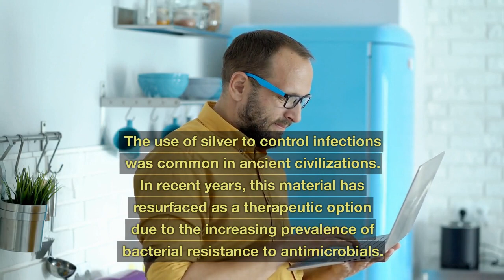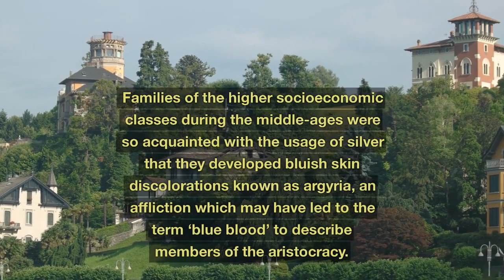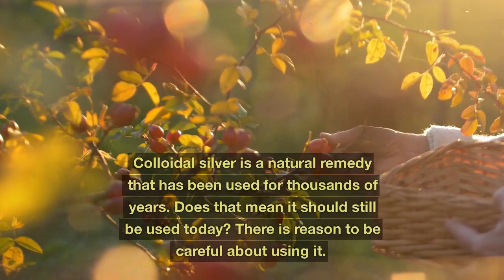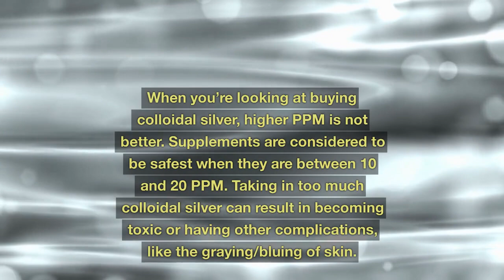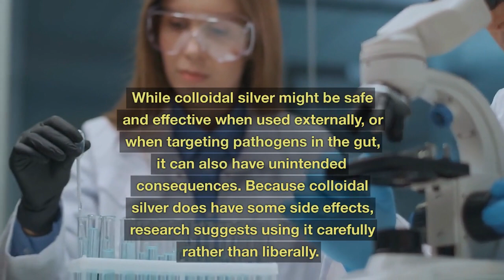What is colloidal Silver? The controversial benefits and dangers!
🌿🌿 Garden of Life Vegan Certified Organic, Non-GMO, Vegan Vitamins and Nutrients ➜➜➜
Today we answer the question, what is colloidal silver, and the controversial benefits and dangers.

Scientists have observed that silver kills germs, but they still don’t completely understand how. A lack of strong scientific evidence means the use of colloidal silver is still somewhat controversial.

The use of silver to control infections was common in ancient civilizations. In recent years, this material has resurfaced as a therapeutic option due to the increasing prevalence of bacterial resistance to antimicrobials.

This renewed interest has prompted researchers to investigate how the antimicrobial properties of silver might be enhanced, thus broadening the possibilities for antimicrobial applications.

Throughout history, silver has consistently been used to restrict the spread of human disease by incorporation into articles used in daily life. The earliest recorded use of silver for therapeutic purposes dates back to the Han Dynasty in China circa. 1500 B.C.E.

Silver vessels and plates were frequently used during the Phoenician, Macedonian, and Persian empires.

Families of the higher socioeconomic classes during the middle-ages were so acquainted with the usage of silver that they developed bluish skin discolorations known as argyria, an affliction which may have led to the term ‘blue blood’ to describe members of the aristocracy.
Modern medicine utilizes medical grade forms of silver, such as silver nitrate, silver sulfadiazine, and colloidal silver.

Silver is a metal and a non-essential element in the body. It is much safer to a human body than other heavy metals like lead and mercury.

We can accumulate much more silver in our bodies before it becomes toxic.
Colloidal silver is a powerful antimicrobial.

The effectiveness as an antiviral or antifungal can vary depending on the particular infection and quality of the product itself.

Colloidal silver is a natural remedy that has been used for thousands of years. Does that mean it should still be used today? There is reason to be careful about using it.

While we’ve covered some concerns, there are lots of ways to use colloidal silver safely as a part of your natural medicine cabinet.

Check out the ways that you can use colloidal silver:
Nasal rinse: Add a few drops to distilled water (don’t combine with salt!) and use your neti pot as usual to rinse the sinus cavity.
Ear infections: Use 2-3 drops in the ear, a few times a day, until symptoms subside.
Pink eye: Add 2-3 drops directly to the infected eye, 3-4 times daily or until symptoms go away.
Skin fungus or ringworm: Treat patchy skin infections with a few drops applied directly 2-3 times per day. Let dry on the skin to get the full effect.
Toenail infections: Add 2-3 drops to the top of the infected toenail. Use 3-4 times a day until symptoms clear up.
First aid disinfectant: Use as you would other antibacterial creams for minor cuts, scrapes, or bug bites.
Acne: Add 1-2 drops to acne breakouts 3-4 times a day.
Gingivitis: Add 1 teaspoon to purified water and swish in the mouth, 2-3 times per day.

If you choose to buy colloidal silver, it’s important to make sure you’re getting a pure product. Colloidal silver ingredients should only include silver and water. There should not be anything else in it.

When you’re looking at buying colloidal silver, higher PPM is not better. Supplements are considered to be safest when they are between 10 and 20 PPM. Taking in too much colloidal silver can result in becoming toxic or having other complications, like the graying/bluing of skin.

While colloidal silver might be safe and effective when used externally, or when targeting pathogens in the gut, it can also have unintended consequences. Because colloidal silver does have some side effects, research suggests using it carefully rather than liberally.

Colloidal silver can mess with or enhance the effects or side effects of some medications. Always check with your doctor before starting it or using it alongside anything else.